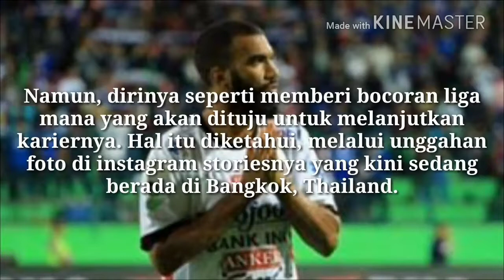LEPAS DARI BALI UNITED COMVALIUS TDK PERPANJANG KONTRAK JUSTRU DIA PINDAH KLUB LAIN Musim depan